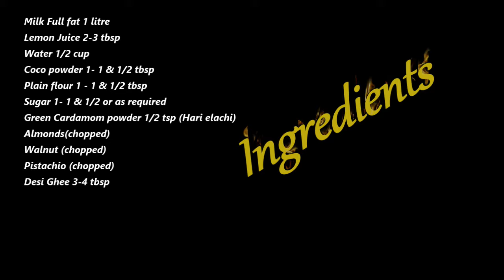Sohan Halwa Recipe/Habshi Halwa/Multani Sohan halwa/Cookingfusion with Adeela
Sohan Halwa / Multani halwa is a traditional Indo Pak Sweet. Very easy and simple but delicious recipe. Follow the easy steps and Enjoy the taste .

Ingredients :
Milk Full fat 1 litre
Coco powder 1- 1 & 1/2 tbsp
Plain flour 1 - 1 & 1/2 tbsp
Sugar 1- 1 & 1/2 or as required
Green Cardamom powder 1/2 tsp (Hari elachi)
Almonds(chopped)
Walnut (chopped)
Pistachio (chopped)
Desi Ghee 3-4 tbsp